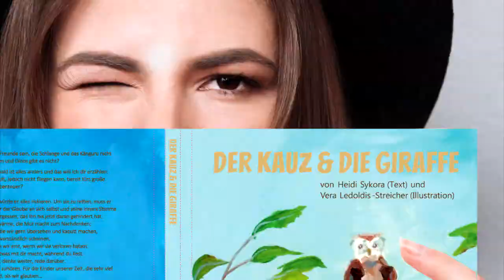Weihnachtsgeschichte 2017: Spreitzer Bau spendet Bagger für Roma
Die Roma-Siedlung Incar bei Locani in Rumänien ist ein Projekt, das stark von österreichischen Idealisten wie dem Stift Admont, Fritz Dirningen oder Gerhard Spitzer aufrechterhalten wird. Auch die Ybbsitzer Pfadfindergilde hat sich eingebracht und Baumeister Spreitzer hat einen Bagger gespendet.